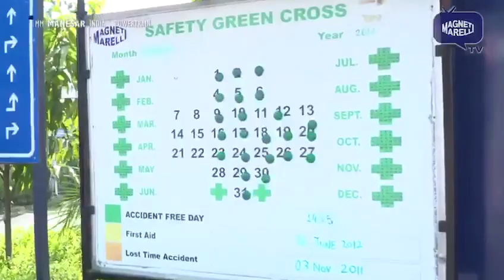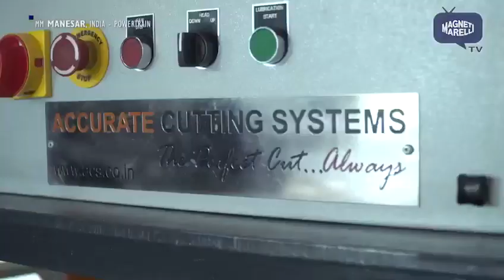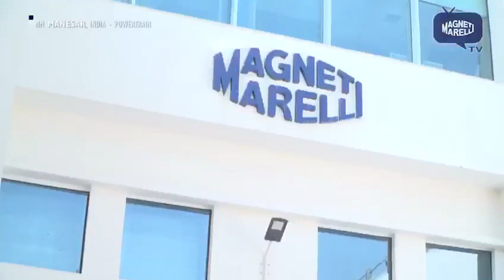Magneti Marelli Powertrain Gurgaon Plant, India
Magneti Marelli powertrian is a FCA company located in Gurgaon, India. They manufacture ECU and automatic manual transmission system This video is about a new tool room installation that was done in Mageti Marelli powertrain plant in Manesar, Gurgaon. This was the first ever in house tool room installed for Magneti Marelli in India. This video explains about the equipment and machines used in the facility, benefits and advantages that were involved after the installation.